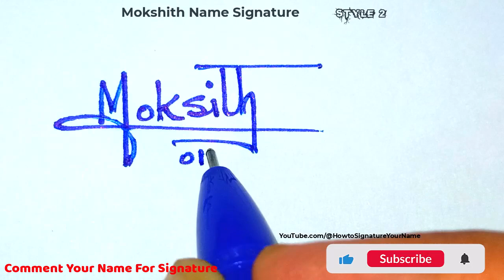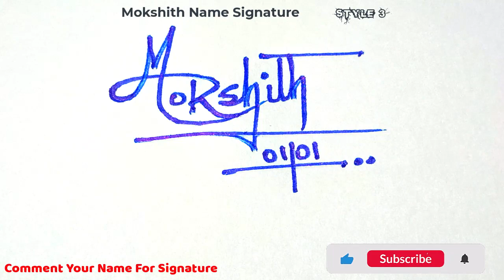✔️ Mokshith Name Signature Style Request Done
Hey guys!
In this video I will show you how to make a signature of ✔️ Mokshith Name Signature Style Request Done